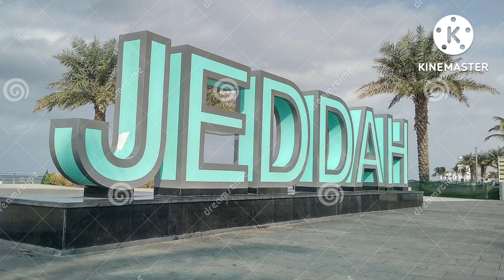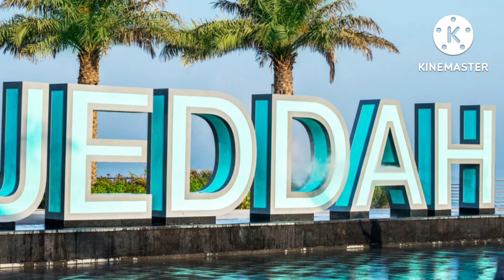The Beauty of JEDDAH KSA/Felix14 Vlogs